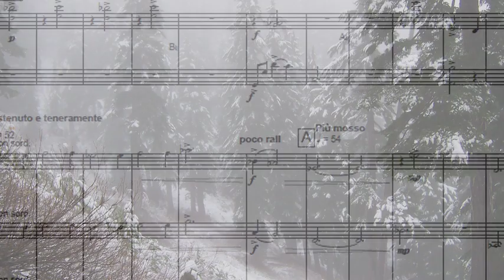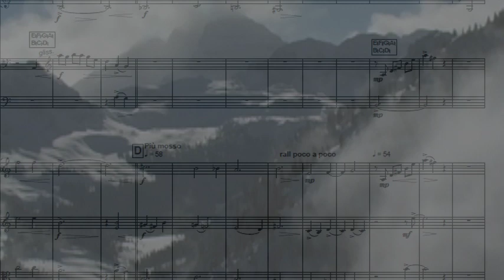DESPITE THE FALLING SNOW (Cello & orchestra)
Originally composed as a song, to the words of the beautiful poem by Robert Graves, this lyrical piece worked beautifully in this new arrangement for solo Cello and orchestra. Played here by Caroline Dale with the English Chamber Orchestra, it forms one of the pieces on the album 'The Soul Rests Eternal'.